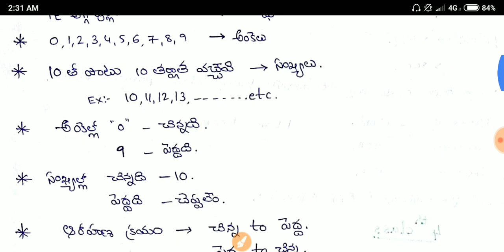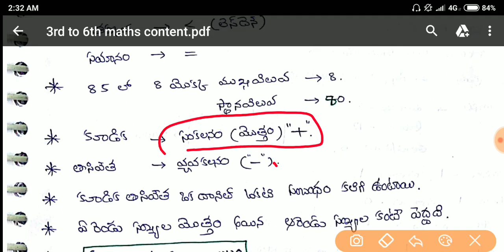3,4,5,6mathematics "notes" explanation for dsc sgt sa PART-1